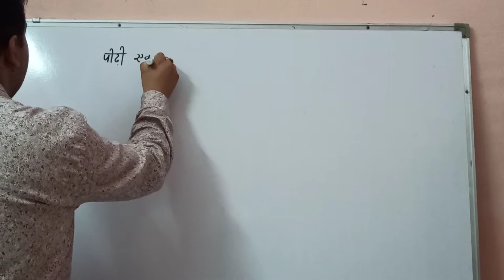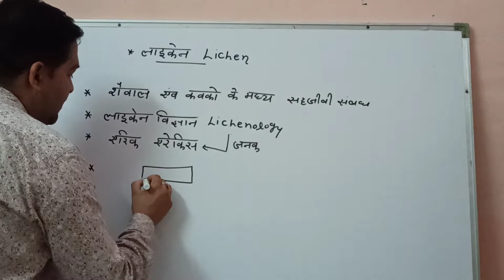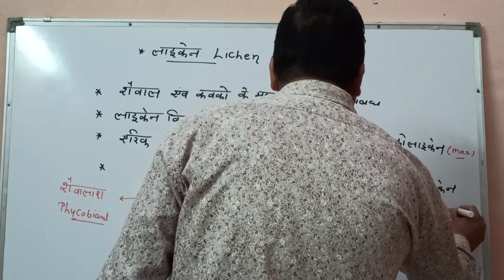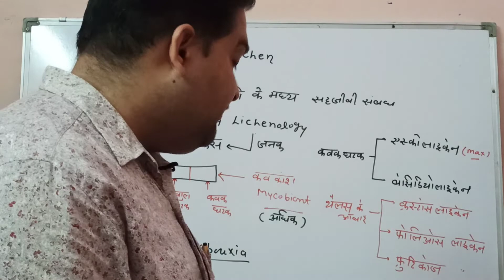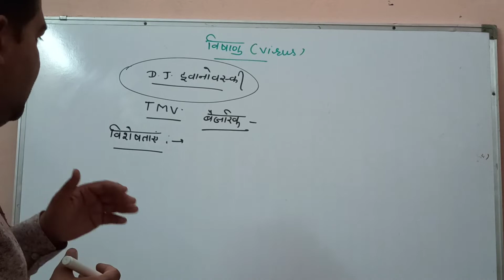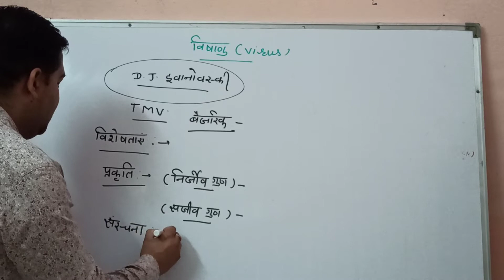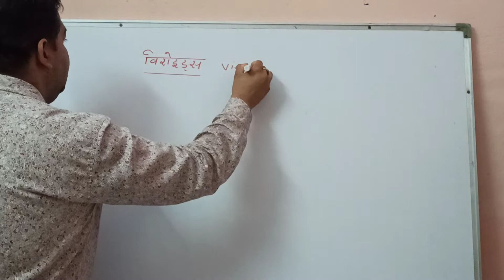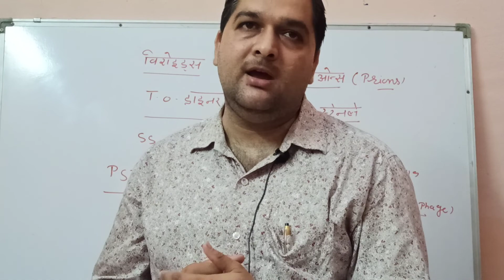Biological classification lecture_15(hindi medium) by vishnu soni